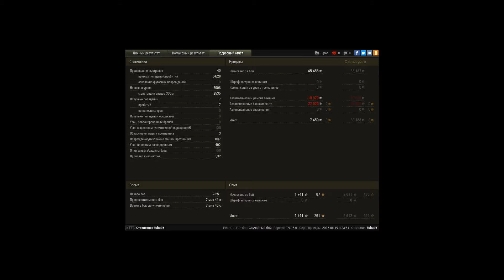RU251 6000 урона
я не знаю как написать тайминг в таком бою, он весь одно сплошное напряжение и в конце у меня остался 1 снаряд! 7 фрагов 6000 урона, какой тайминг вам нужен??? и бой продлился 4 минуты, вы представляете? за 4 минуты все снаряды, доли секунды что ли описывать?